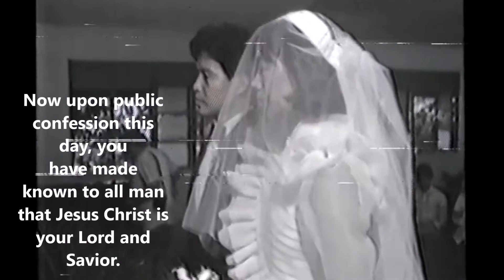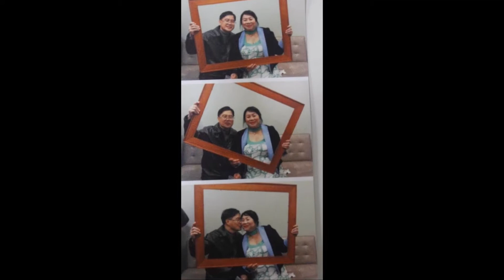Closer You & I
Song: Closer You & I by Gino Padilla